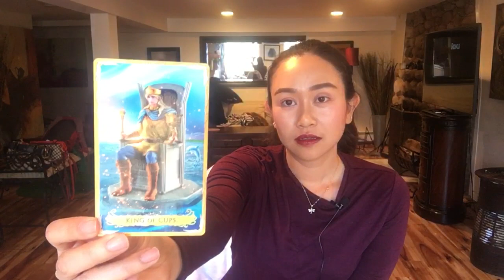ดูดวงราศีธนู เดือนมกราคม 2562 🤟 เริ่มธุรกิจใหม่ เรียนต่อดี คนเข้ามาเยอะ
💰💰 🎉🎉🎊🎊โปรปีใหม่
สรุปดวงปี 2019 เรื่องราวว 12 เดือนต่อจากนี้จะเป็นยังไงนะ
เรื่องไหนดี เรื่องไหนเด่น สรุปกันเห็นๆ ส่งทางแชทไลน์เพียง 500 บาทเท่านั้น
(จากปกติคำถามละ 199 บาท โปรนี้ไม่รวมถามตอบนะคะ หากมีคำถามต่อ ขออนุญาตมีค่าใช้จ่ายค่ะ)🎊🎉

🤟🤟ปล. ราคานี้ถึง 30 พย. เท่านั้น
ธันวาคมนี้ปรับเป็น 700 บาท
ช้า อด หมดเขต ไม่รู้น้าาาาาา😘😘

แอดไลน์พิมพ์ @jasminesj569

12 ราศีแบ่งตามตะวันตก

ดูได้ตามราศี ลัคนา ดาวจันทร์ ดาวศุกร์

ถ้าถามว่ายึดอันไหน
- แจงจะตอบว่าลองดูเทียบย้อนหลังวีดีโอก่อนๆเองเลยค่ะ เพราะแต่เป็นการดูทั่วไป ส่วนตัวเคยเน้น ลัคนา แต่บางคนบอกลัคนาไม่ตรงเลย ราศีตรงกว่า ก็เลยอยากใฟ้ท่านผู้ฟัง ลองเทียบดูนะคะ

@ ใครหาวีดีโอไม่เจอ ลองดูใน playlist นะคะ